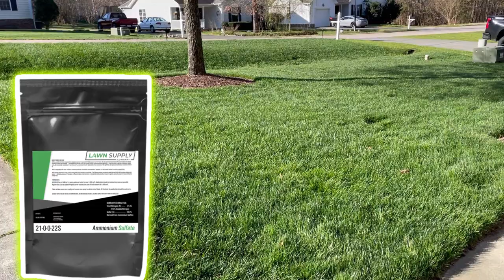Final Review - Ethofumasate! Am I Poa Annua FREE?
Today we review Poa Constrictor, with active ingredient Ethofumasate. It's recommended to stop poa annua, by applying it in the fall. We did that, so...did it work? Let's find out! Be sure to LIKE the video to be able to help others with poa issues. Also don't forget to click "JOIN" to check out channel membership! It directly helps me and my family continue this channel with the products we test and use. God bless!